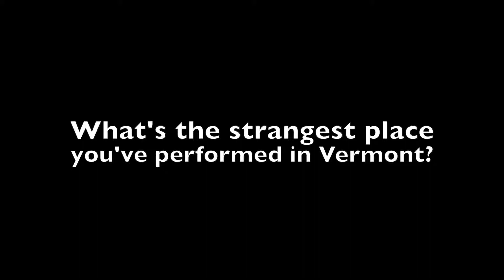Strange Rooms for Comedy in VT